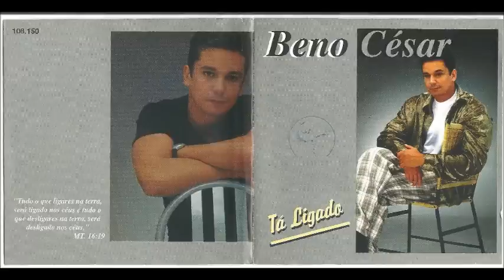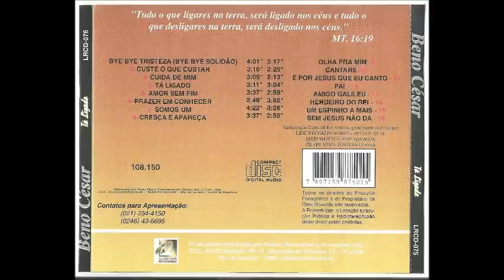Beno Cesar 1996 Tá Ligado Bye Bye Tristeza Bye Bye Solidão